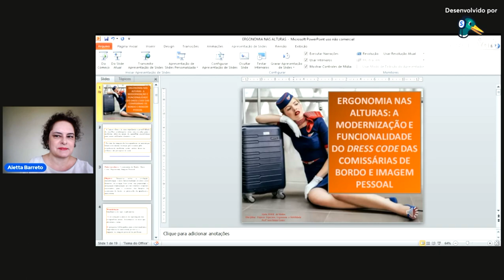Ergonomia Nas Alturas: A Modernização E Funcionalidade Do Dress Code Das Comissárias De Bordo e....